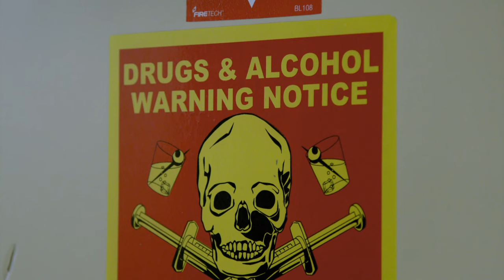Wild Bill Fires Two Deckhands | Deadliest Catch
Widl Bill decides to fire two deckhands after they spent the night out drinking and doing drugs, breaking the rules of the ship.